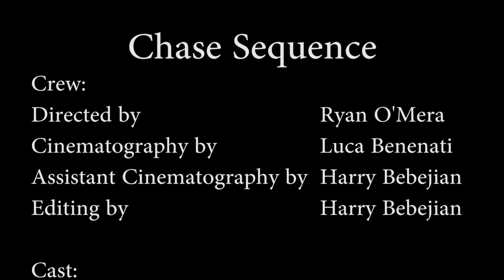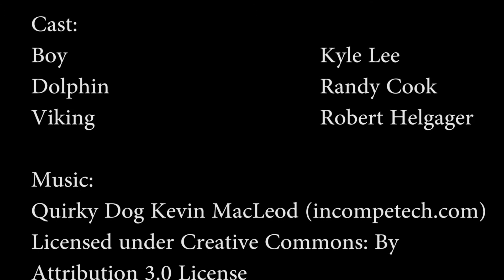Ouch - Film II Chase Assignment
Film produced for Film II Chase Assignment